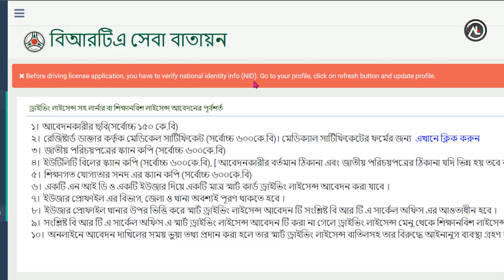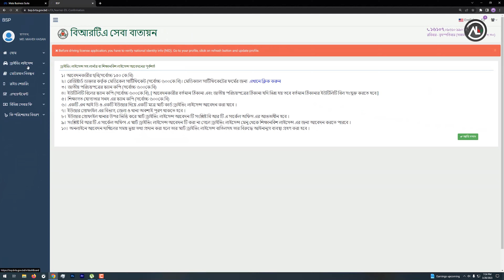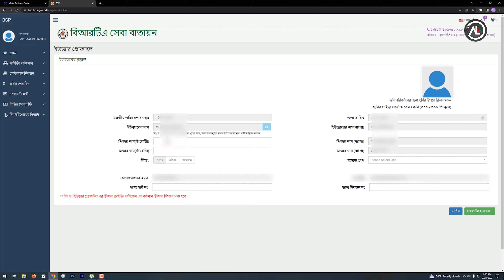bsp account verification / ড্রাইভিং লাইসেন্স করার নিয়ম / driving licence online apply